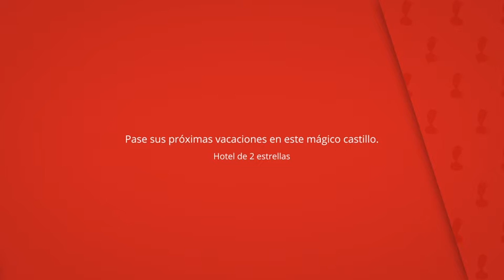Hotel Castillo El Collado, Laguardia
Pase sus próximas vacaciones en este mágico castillo.

El Hotel Castillo El Collado data de la década de
1900 y ostenta una decoración de cuento de hadas.